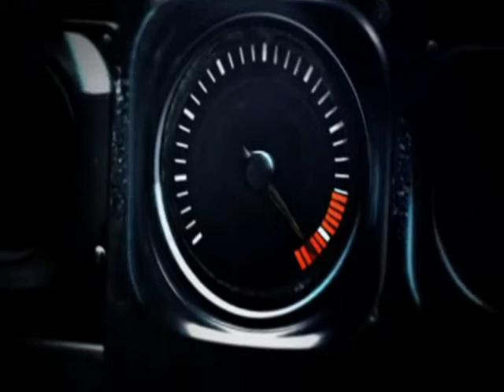The Vexille Kiss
An Epic Music Video Of Vexille Edited And Audio Mixed By Manik Singh In Microsoft Windows Movie Maker Hope You Enjoy My Video Interested In Any Of My Works Visit My Site On Google Maniksplanetart